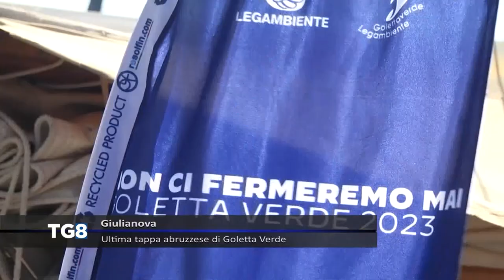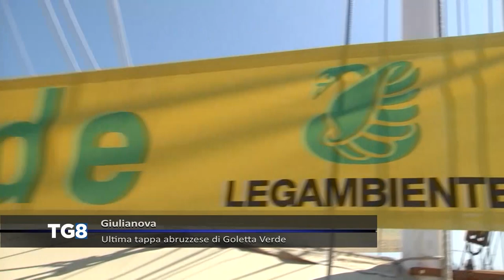Giulianova - Ultima tappa abruzzese di Goletta Verde